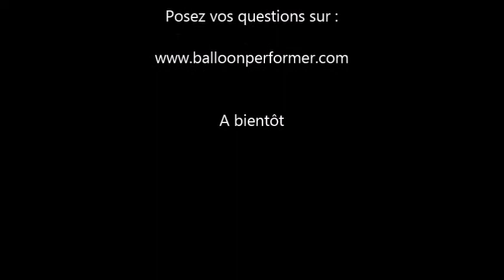cours comportement du ballon balloonperformer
Magictom nous apprends comment réagi un ballon quand on tente de le sculpter, il nous apprend des techniques de bases comme :
tortion double, boucle,pli, et aborde très rapidement le pinch twist car une autre vidéo lui est consacré